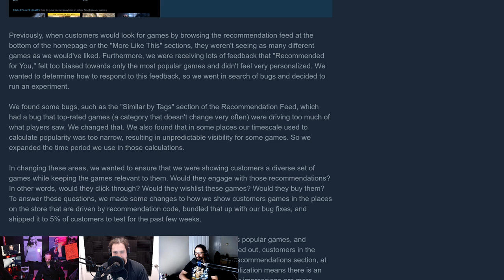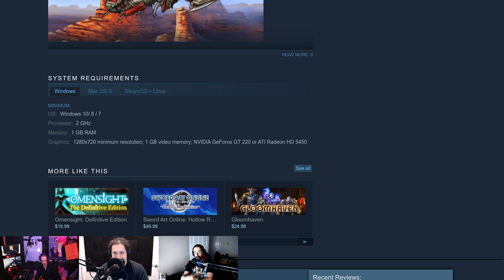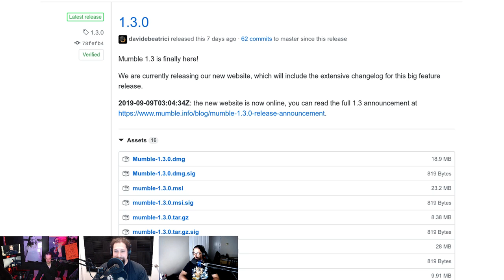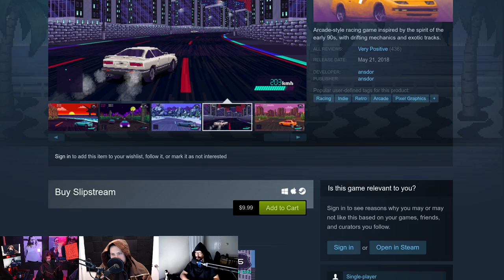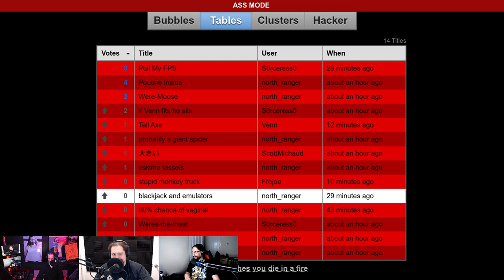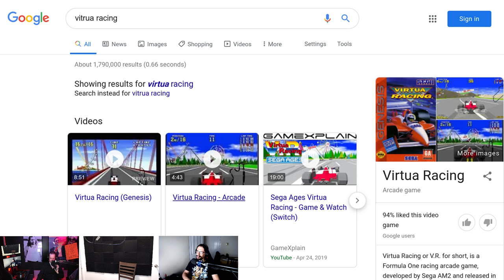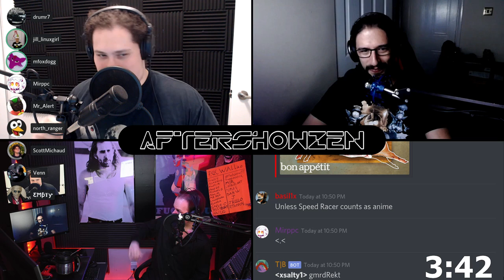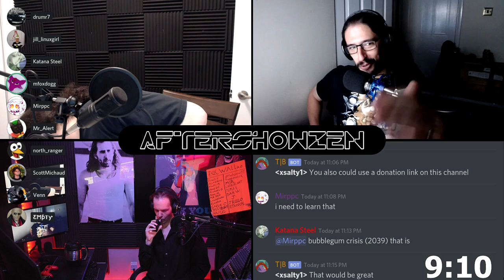LinuxGameCast Weekly 369: LIVE & UNCUT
Linux fueled mayhem & madness with a side of news, reviews, and whatever the Hell-Elks™ we come up with.